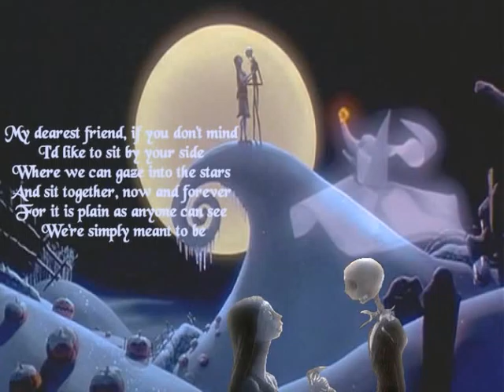Richard Batchelor - Questions Of Love